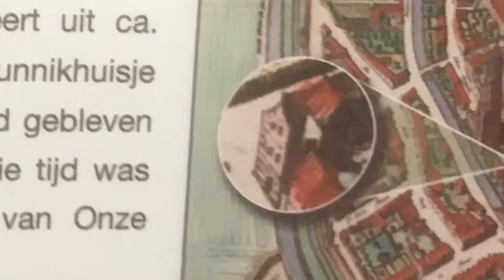Amersfoort impressie 2019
Amersfoort met zijn Onze Lieve Vrouwentoren en Koppelpoort.